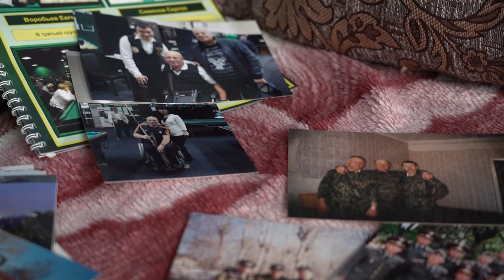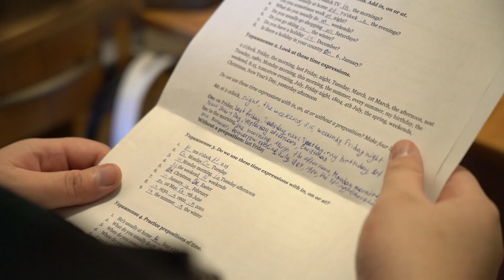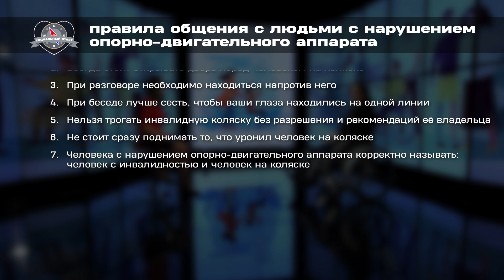Как правильно общаться с человеком на инвалидной коляске // Социальный ответ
Надо ли приседать, когда разговариваешь с человеком на инвалидной коляске или наоборот вести разговор стоя? Можно ли говорить «пойдём», когда общаешься с человеком с нарушением опорно-двигательного аппарата? Поднимать ли то, что инвалид урони? И вообще, о чем поговорить с человеком с инвалидностью? Основные правила, которые сделают общение с человеком на инвалидном кресле комфортным для всех — в проекте «Социальный ответ».